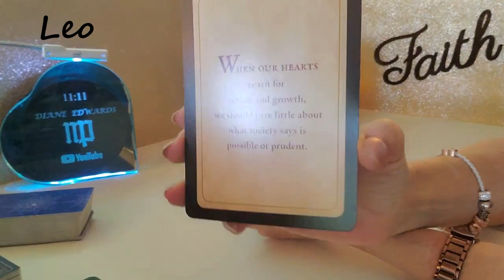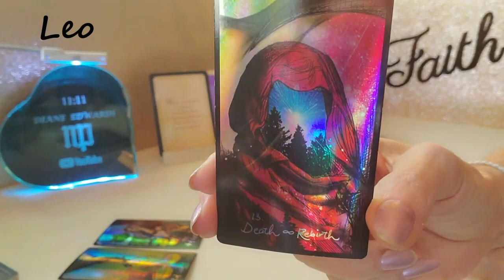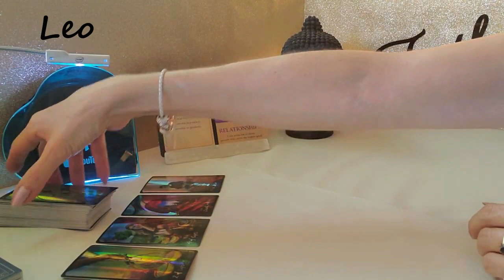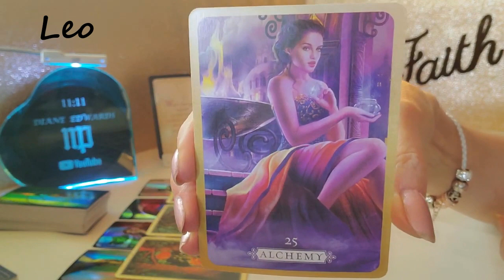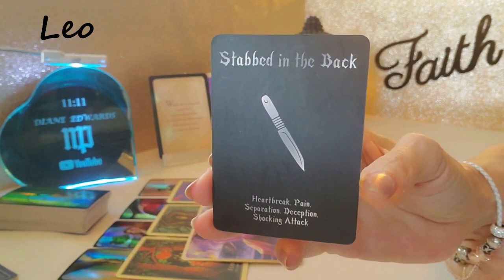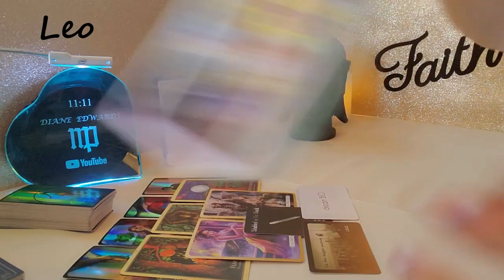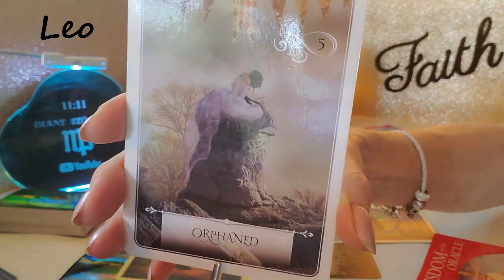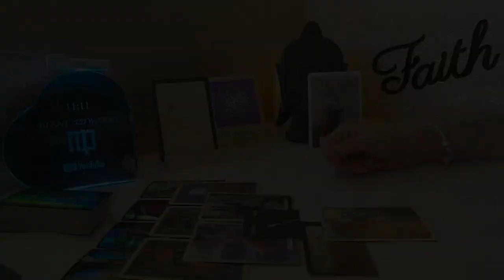LEO Timeless | SPIRIT wants to give you a peek into your immediate future!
PRIVATE READINGS

Breath of Zen

The Priestess of Light Oracle
Queen of the Moon Oracle
Moonology Oracle
Moonology Diary 2021
Moonology Diary 2022